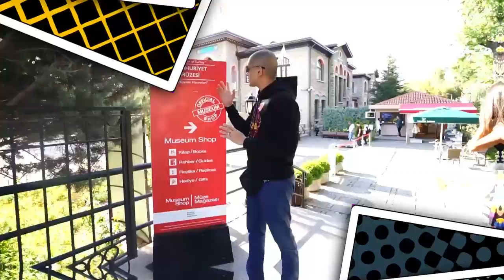GOKIL !! OKAN KORNELIUS MAIN KE RUMAH LUCKY HAKIM YANG PENUH BINATANG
Hallo Bro & Sis Selamat Datang di Official Channel kita, kita seru2 an bareng disini yuk, kalian boleh kasih komentar atau memberi saran untuk channel kita ya

HAPPY WATCHING !!!

category sub channel : VLOG, REVIEW, SOCIAL, CHALLENGE, PRANK